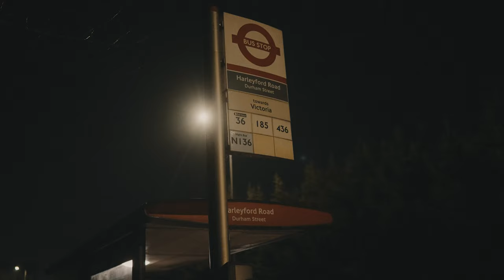TR - Re Up (Music Video)